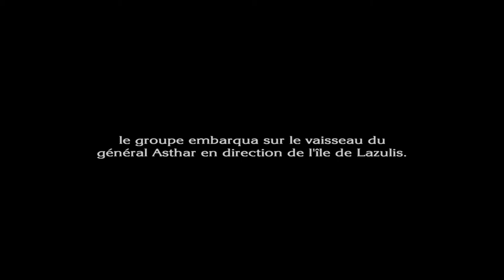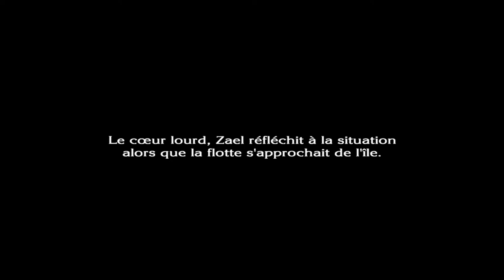Let's Play The Last Story #12 - Français HD 1080p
12ème partie du walkthrough de The Last Story. Chapitre 16, 17 & 18.

Combat contre le boss Marbas.
Arrivée sur le navire d'Asthar.
Arrivée dans les cachots de Lazulis.